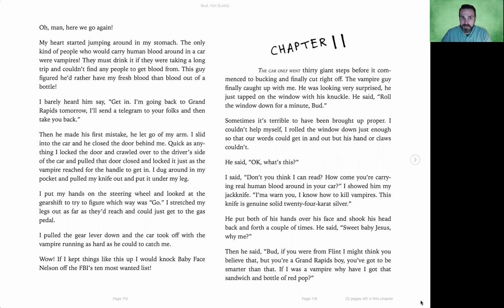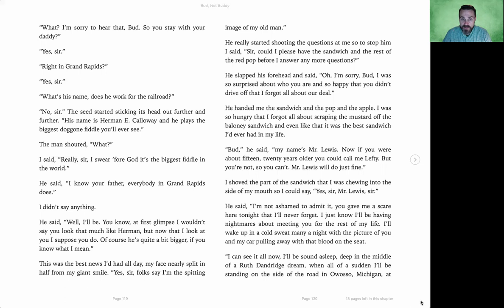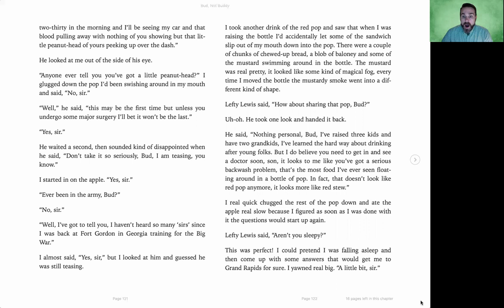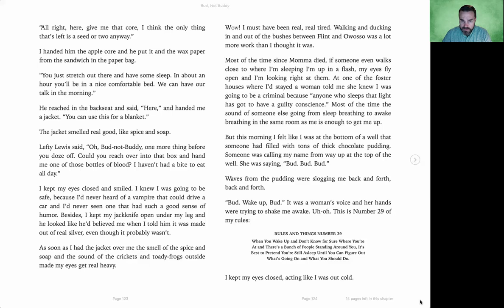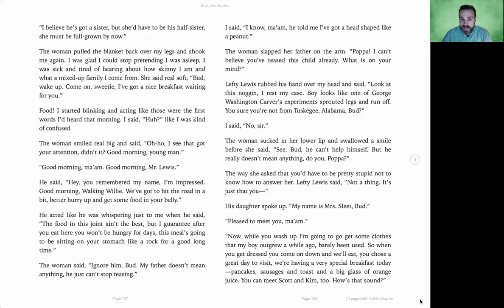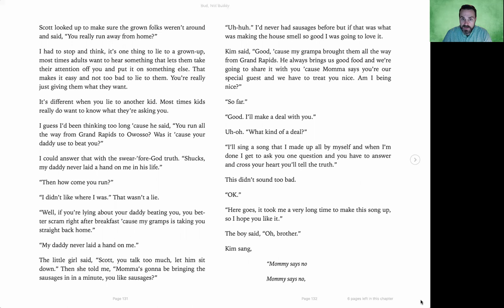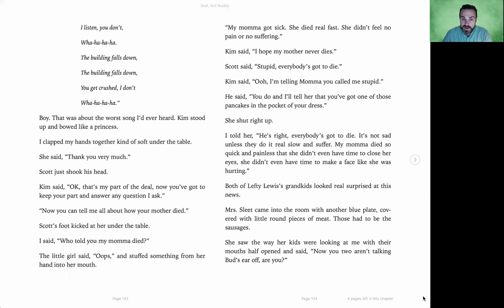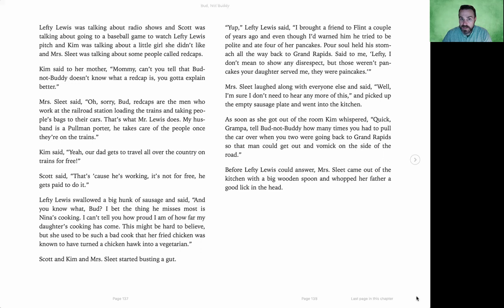Partnership Summer Reading Series – Bud, Not Buddy, Chapter 11 (Week of 7/6/2020)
Mr. Reed, fifth grade teacher from Figueroa St. Elementary School, reads Bud, Not Buddy, Chapter 11